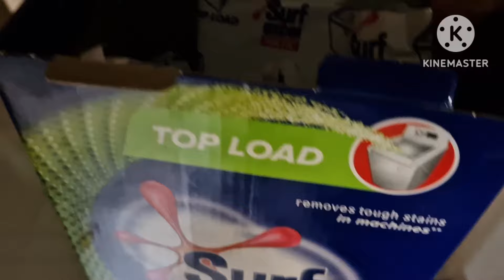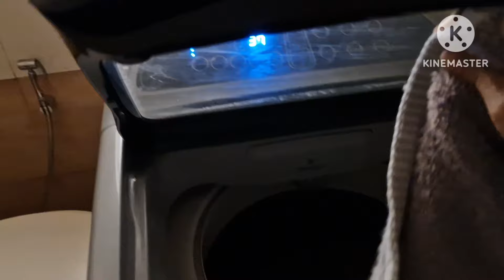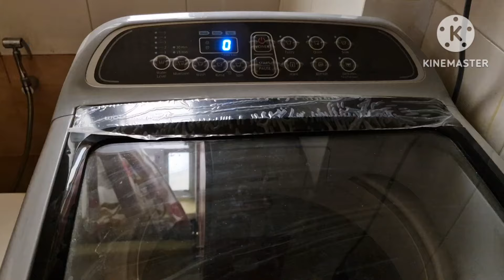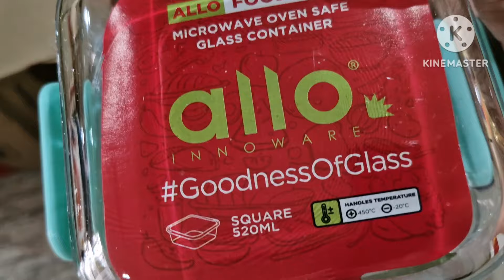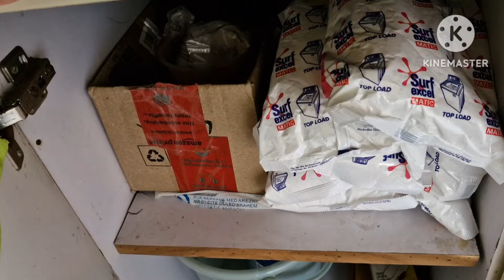So Much Little Things Make My Day Busy 💕